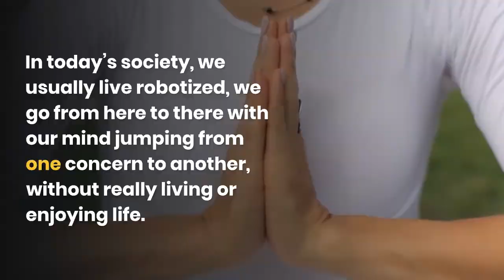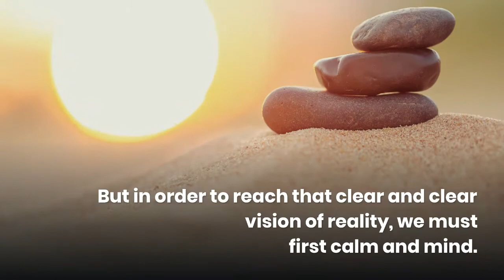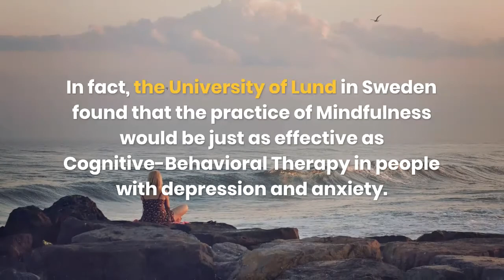The importance of meditation to leave anxiety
Surely you have read that the practice of Meditation is good to get out of anxiety. Certainly, for me, it was one of the fundamental points that helped me to find myself better and better. But exactly why meditate and what is the importance of meditation to leave anxiety?

In today’s society, we usually live robotized, we go from here to there with our mind jumping from one concern to another, without really living or enjoying life. That is why there are so many states of grief, nervousness, restlessness, stress, and anxiety among people. Keep reading: How to overcome the fear of death?